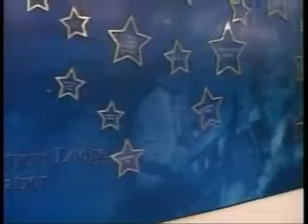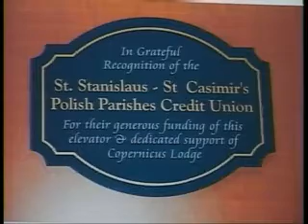Polish Studio (2008-12-20) - Copernicus Lodge Thanksgiving for Donators